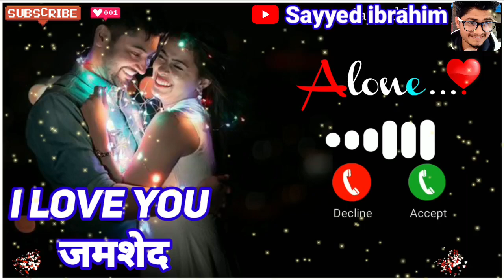i Love You Jamshed Please Pick Up The Phone/name ringtone maker/name rington download/sayyed ibrahim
i Love You Jamshed Please Pick Up The Phone/name ringtone maker/name ringtone download/sayyed ibrahim

ram ringtone
Arman ringtone
Akash name ringtone
Asif ringtone
Mr Arman please pickup the phone
Akash ringtone
Riyaz please pickup the phone
Sohel ringtone
Arif ringtone
Muskan ringtone
Rukhsar ringtone
Arman please pickup the phone
Aakash ringtone
Sabina ringtone
Phone ringtone
Subham ringtone
Pick up
Raj please pickup the phone
Sagar ringtone
Rahul please pickup d phone
Rahul ringtone
Ravi ringtone
Deepak ringtone
Shabnam ringtone
Prem ringtone